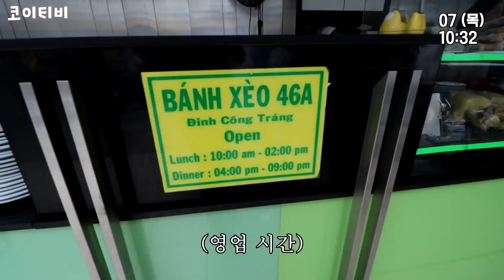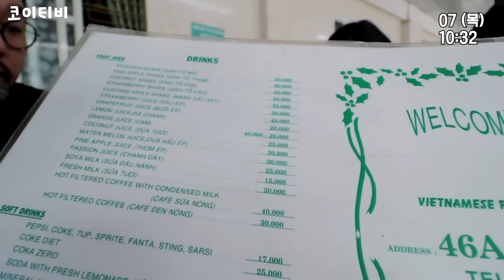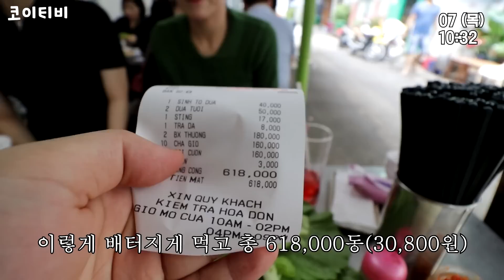베트남 해물 부침개 달인! 겉은 바삭바삭 속은 촉촉하고 담백한 대왕 부침개!